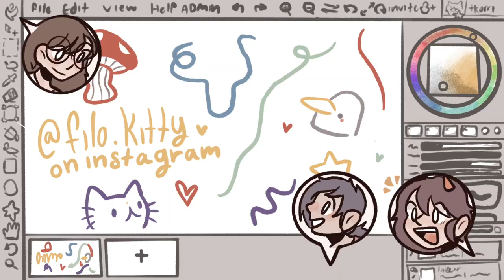a day to make all others last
~ for viktoria ~

every memory we make together, is another i hold close to my heart.
-me

._. hey! it's been a looong while hasn't it? this is a tribute and birthday gift to my oldest and longest friend, viktoria. every scene is a memory that i cherish (more or less). this took me 12 days to make, i hope you like it! till next time, adios.

:  you matter. take care. ^^

ꗃ me :
instagram + twitter﹒@pearberryyy

ꗃ music :
2:00 AM﹒

~tags~
for viktoria . . .